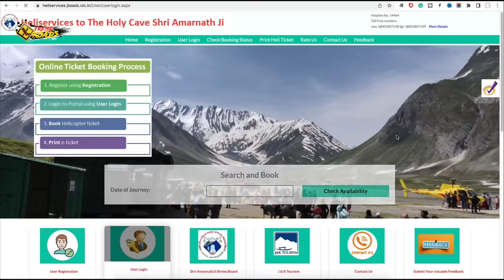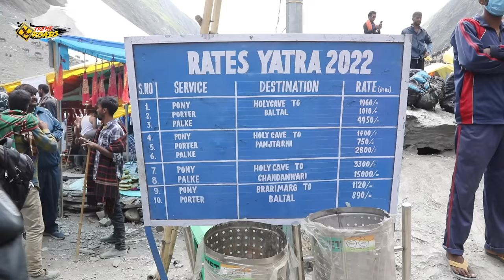Helicopter To Amarnath | अमरनाथ यात्रा हेलीकॉप्टर से कैसे करें | हेलीकॉप्टर से अमरनाथ जाने का खर्च?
Before doing the Helicopter To Amarnath Dham I already did on foot yatra on the very first day. There is so much confusion regarding Helicopter services and their facilities, so I decided to do a helicopter ride to Amarnath Dham to give you the live experience. Helicopter services are available from Srinagar To Pahalgam To Panjtarni or Neelgrath To Holy Cave.

Souvenir House👇

Kashmir Art Mahal
Mamer, Kangan, Sonamarg Road Kashmir

0:00 Teaser
0:23 Neelgrath Helipad Info
3:36 Helicopter To Panjtarni
5:58 Panjtari To Holy Cave By Foot
13:00 Baba Amarnath Darshan
14:28 Facilities Near Holy Cave
17:12 Return To Panjtarni